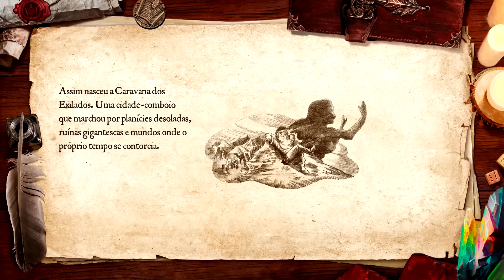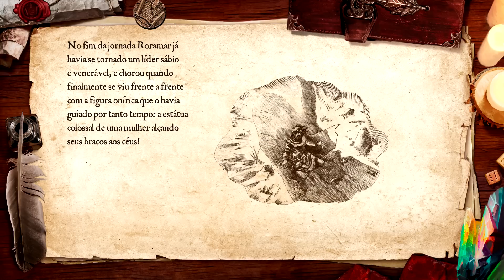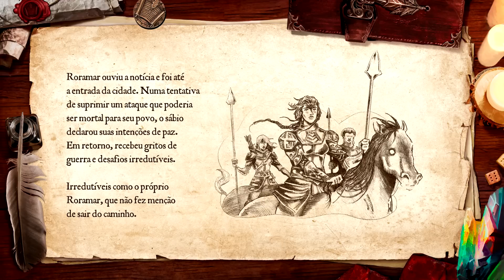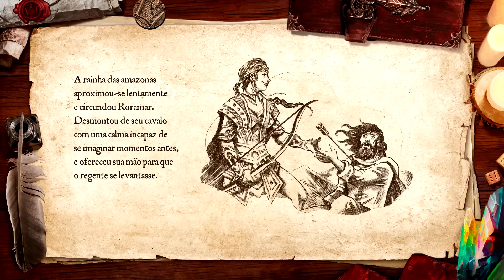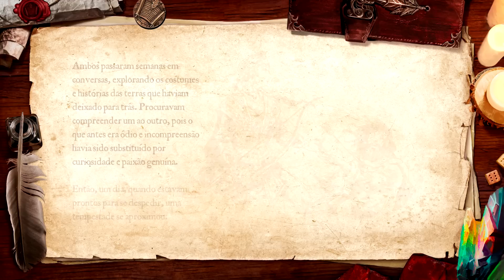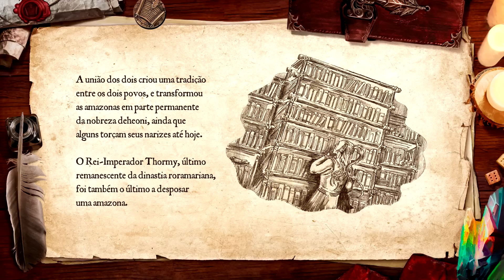Segredos de Arton — 1ª Temporada — Ep. 3: A Caravana dos Exilados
Conheça a Caravana dos Exilados, uma cidade-comboio liderada pelo lendário Roramar Pruss, e acompanhe a união dos povos exilados do sul aos habitantes de Valkaria. Descubra como esse líder foi guiado por suas premonições até encontrar seu destino em um lugar muito distante de onde nasceu.

Seja você um recém chegado nestas terras, ou um veterano de muitas aventuras, esta é a série para aprender sobre a lore do maior universo de fantasia do Brasil, narrada pelo elfo sábio Mestre Luriel!